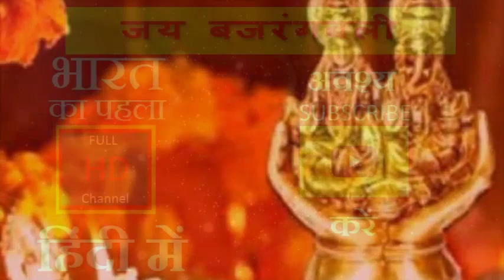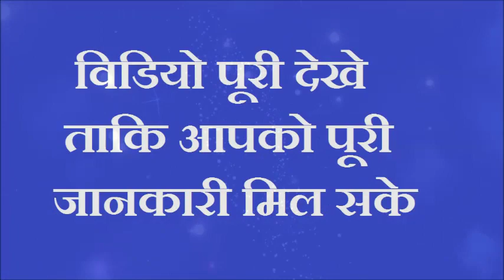धनतेरस पर धन कमाने के 5 सबसे सस्ते और सरल उपाय